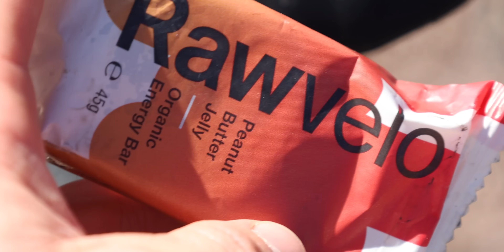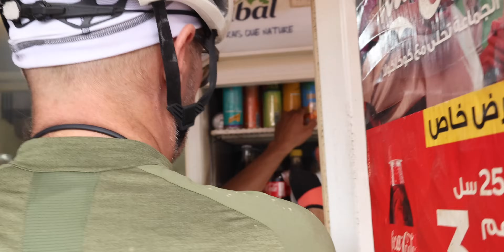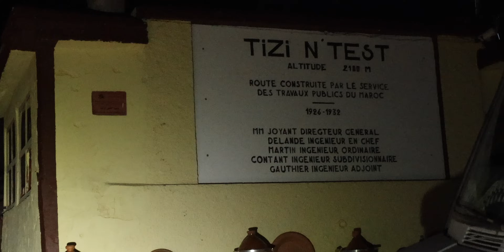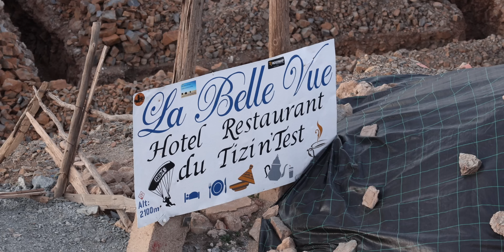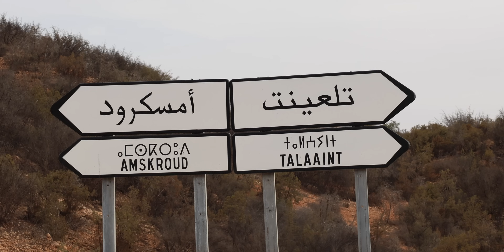Cycling Morocco’s High Atlas on Gravel Bikes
Big thanks to the following companies who support me in my endeavours:
Giant Bicycles,
Hutchinson Tyres,
Weldtite,
Café Du Cycliste,
Restrap,
Raw Velo,
Exposure Lights